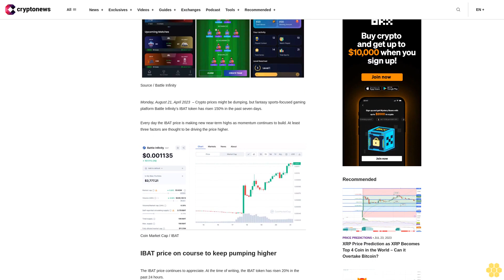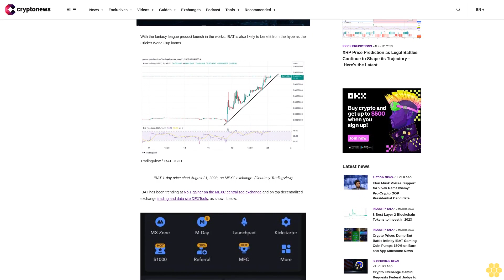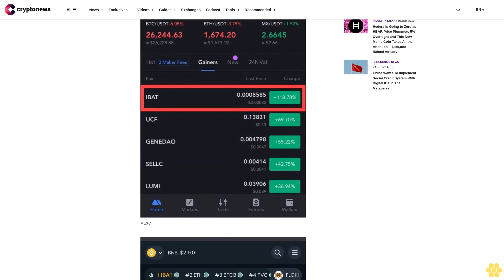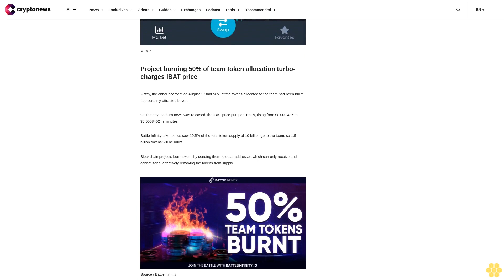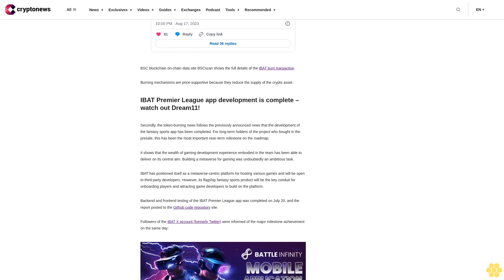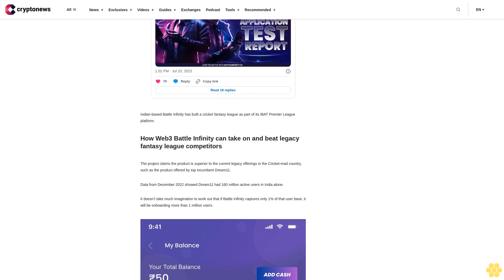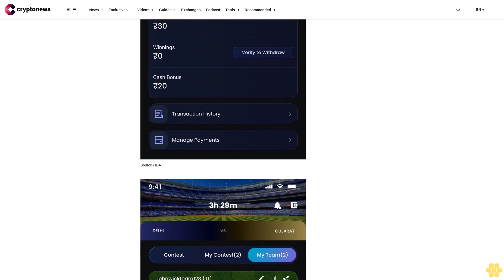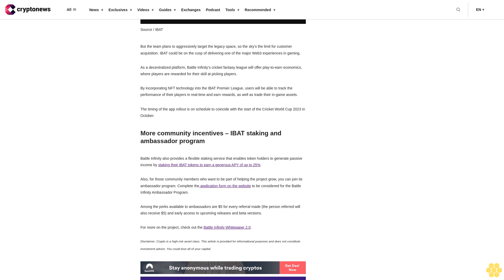Crypto Prices Dump But Battle Infinity IBAT Gaming Coin Pumps 150% on Burn and App Milestone News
Monday, August 21, April 2023  – Crypto prices might be dumping, but fantasy sports-focused gaming platform Battle Infinity’s IBAT token has risen 150% in the past seven days.

Every day the IBAT price is making new near-term highs as momentum continues to build. At least three factors are thought to be driving the price higher.

IBAT price on course to keep pumping higher.

The IBAT price continues to appreciate. At the time of writing, the IBAT token has risen 20% in the past 24 hours.

IBAT’s relative strength index (see chart below) shows continuing strong support from traders for the bullish uptrend. There is no sign of the current price uptrend being broken.

The surge is being driven by positive news flow surrounding the play-to-earn games platform.

Battle Infinity recently burnt some of its token supply and announced a major milestone on the road to the launch of its IBAT Premier League fantasy sports game.

With the fantasy league product launch in the works, IBAT is also likely to benefit from the hype as the Cricket World Cup looms.

IBAT 1-day price chart August 21, 2023, on MEXC exchange. (Courtesy TradingView)

IBAT has been trending at No.1 gainer on the MEXC centralized exchange and on top decentralized exchange trading and data site DEXTools, as shown below:

Project burning 50% of team token allocation turbo-charges IBAT price.

Firstly, the announcement on August 17 that 50% of the tokens allocated to the team had been burnt has certainly attracted buyers.

On the day the burn news was released, the IBAT price pumped 100%, rising from $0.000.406 to $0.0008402 in minutes.

Battle Infinity tokenomics saw 10.5% of the total token supply of 10 billion go to the team, so 1.5 billion tokens will be burnt.

Blockchain projects burn tokens by sending them to dead addresses which can only receive and cannot send, effectively removing the tokens from supply.

BSC blockchain on-chain data site BSCscan shows the full details of the IBAT burn transaction.

Burning mechanisms are price-supportive because they reduce the supply of the crypto asset.

IBAT Premier League app development is complete – watch out Dream11!.

Secondly, the token-burning news follows the previously announced news that the development of the fantasy sports app has been completed. For long-term holders of the project who bought in the presale, this has been the most important near-term milestone on the roadmap.

It shows that the wealth of gaming development experience embodied in the team has been able to deliver on its central aim. Building a metaverse for gaming was undoubtedly an ambitious task.

IBAT has positioned itself as a metaverse-centric platform for hosting various games and will be open to third-party developers. However, its flagship fantasy sports product will be the key conduit for onboarding players and attracting game developers to build on the platform.

Backend and frontend testing of the IBAT Premier League app was completed on July 20, and the report posted to the Github code repository site.

Followers of the IBAT X account (formerly Twitter) were informed of the major milestone achievement on the same day:

Indian-based Battle Infinity has built a cricket fantasy league as part of its IBAT Premier League platform.

How Web3 Battle Infinity can take on and beat legacy fantasy league competitors.

The project claims the product is...